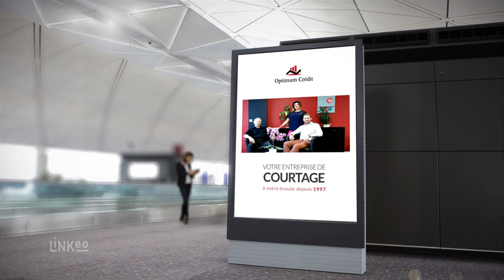OPTIMUMCREDIT23 : Agence de courtage à LA SOUTERRAINE 23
Chez Courtage Limousin/Optimum Crédit : votre courtier, ​​​​​​nous vous proposons des crédits et des prêts immobiliers, complémentaire santé, assurance de prêt, assurance de dépendance, placements financiers (assurance vie...), retraite et prévoyance...